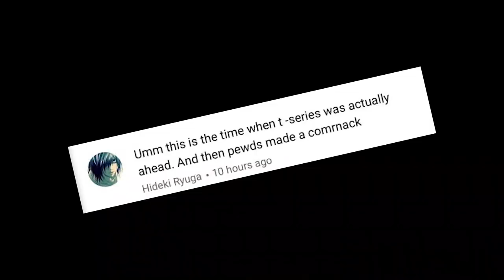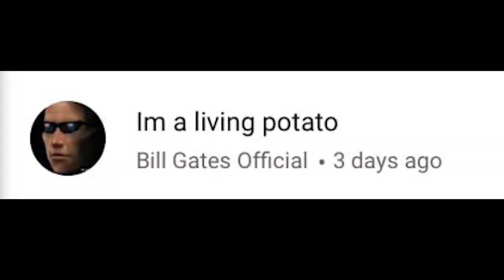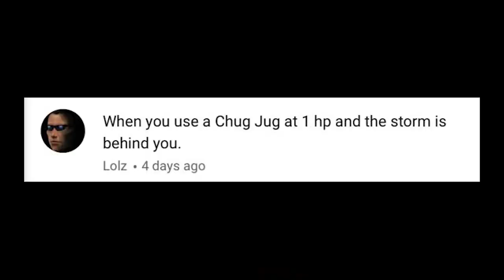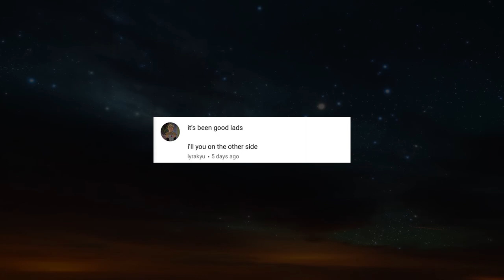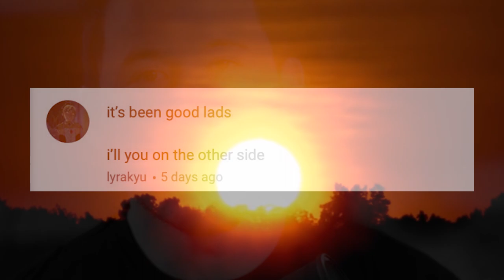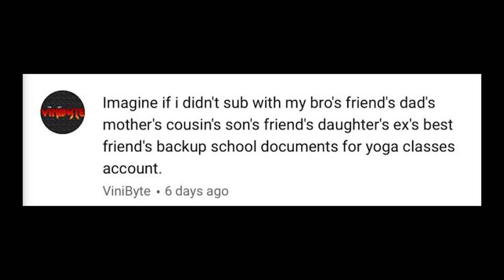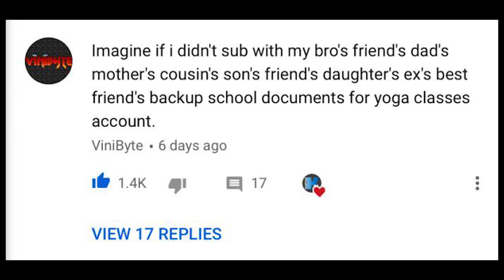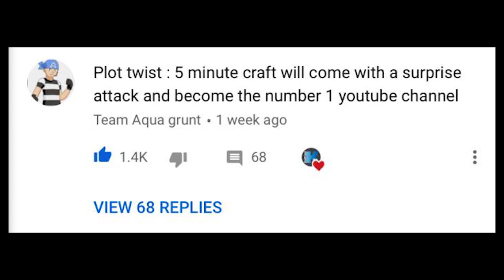These Comments are Ridiculous! | Reading Your Comments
This is me reading your comments... I hope you enjoy!

Make sure you check out the other videos I have on my channel. They're pretty fun!

Feel free to tell me what you thought of this video in the comments section below. I love to hear from and interact with you guys!

~Ryan